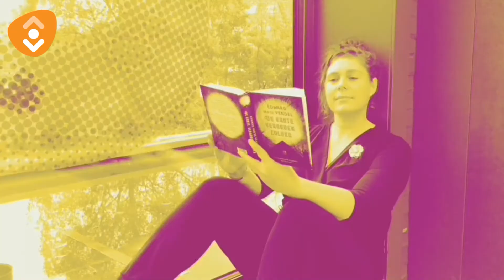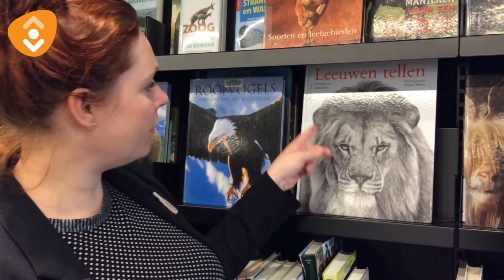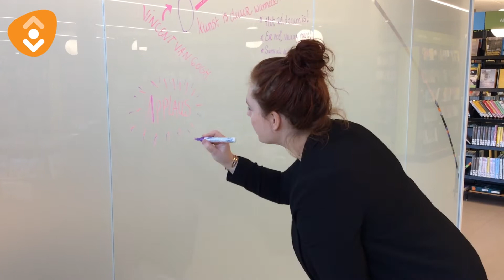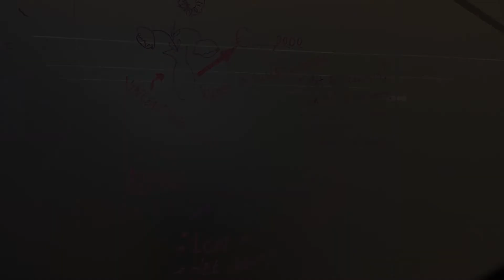De Leesclub - Informatief (groep 7 en 8)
Hanneke laat je zien dat je in boeken heel veel leuke weetjes kunt vinden. Maak kennis met het pantoffeldiertje, de Ethiopische wolf en leer waarom kunst zo duur is. Dat en nog veel meer in De Leesclub!

De Leesclub is een initiatief van Biblionet Groningen. Kijk voor meer informatie op